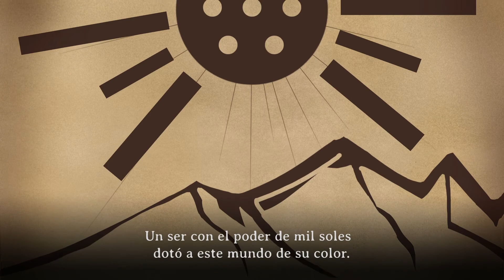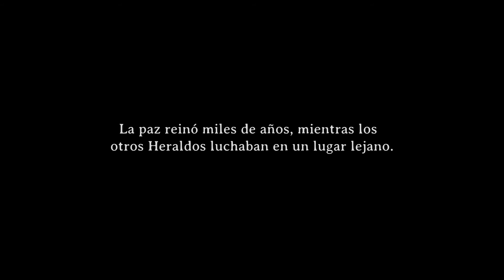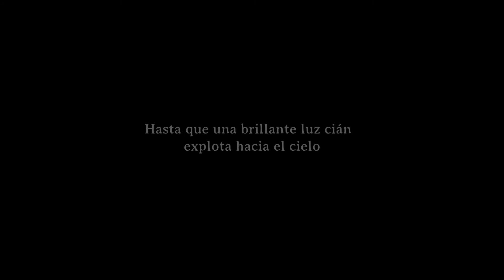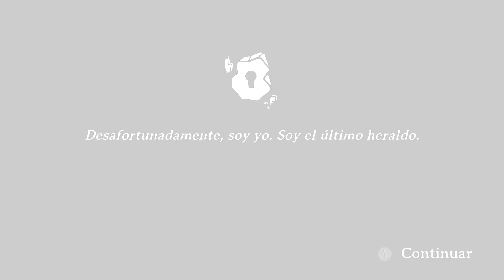Intro GodStrike [Español HD]